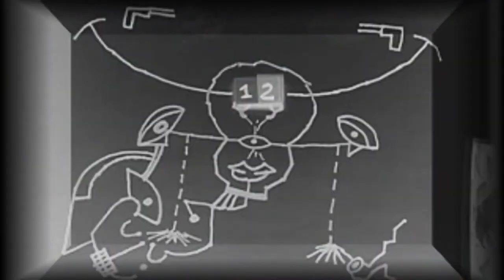Original Acrylic SPEED ART painting ABSTRACT WORLDS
to purchase the painting "Sorrow" in this video:

TO PURCHASE ORIGINAL PAINTINGS PLEASE VISIT: